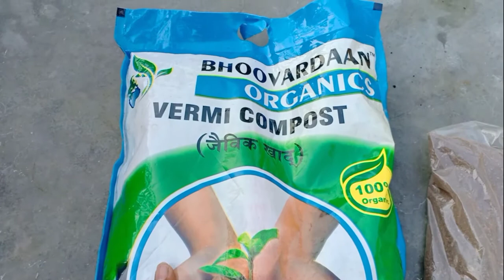How to make tremendous fertilizer at home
घर में कैसे बनाएं जबरदस्त फर्टिलाइजर